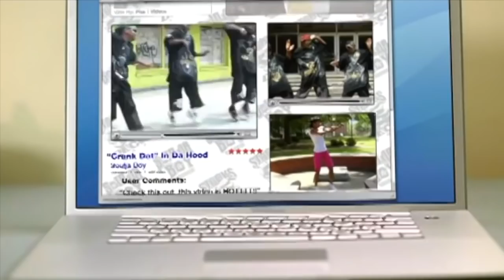songs that influenced a cultural reset